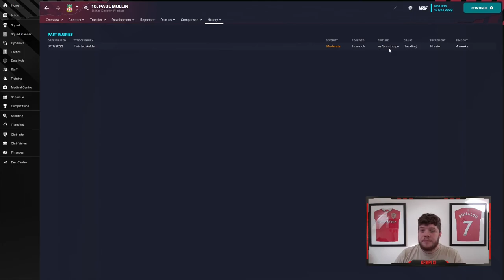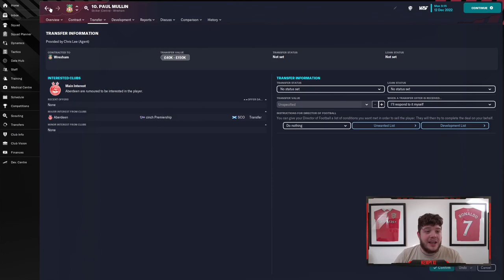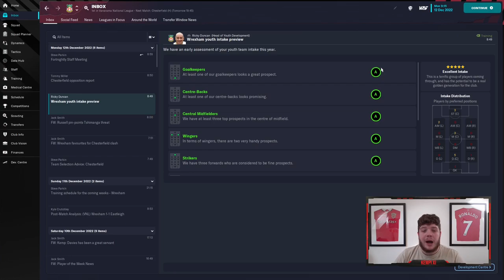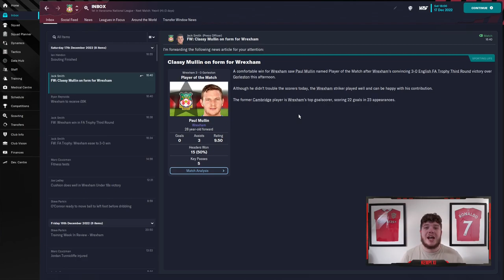WREXHAM FM23 | EP.5 | Mullin Injury Scare!?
FM23 IS FINALLY HERE AND SO IS ALL OF THE EDITOR FUN!! Your Guy's Support has been CRAZY, and I cannot thank you enough! Let's smash 10 Likes for PART 2 on Thursday! FM23 is on the Channel... FINALLY! I am so excited for this adventure to begin!

Massive NEW SPONSOR ON THE CHANNEL! have sponsored the channel for the monthly Mystery shirt unboxing!